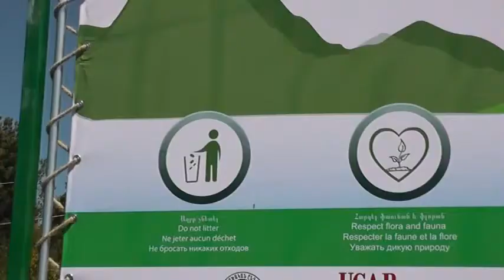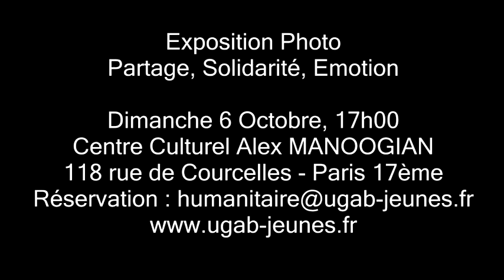Bande Annonce Armenie Terre de Vie 2013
UGAB Jeunes: Armenie Terre de Vie